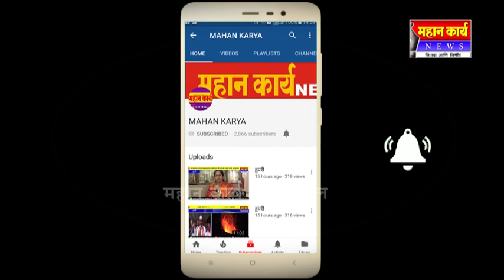बेडकिहाळ येथे विविध मान्यवरांचा राज्यस्तरीय पुरस्कार देवून केला गौरव